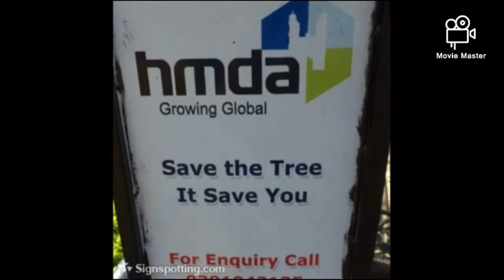Funny Signs Jackass Lane (1947) Opening And Closing